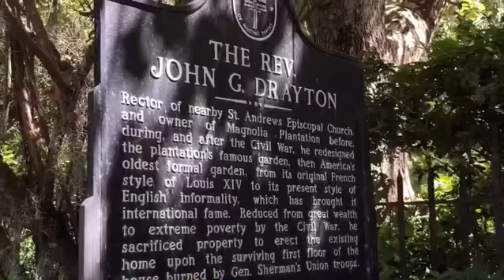The Magnolia Plantation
The Magnolia Plantation is a historic landmark. It’s one of the few remaining plantations in the United States and also tells of the horrible history of slavery. The gardens managed by John Drayton and those enslaved tell of the story of how God used a sickness and as well love to create a garden but also a relationship and friendship between Master and Slave.